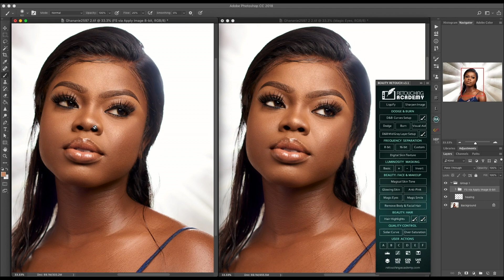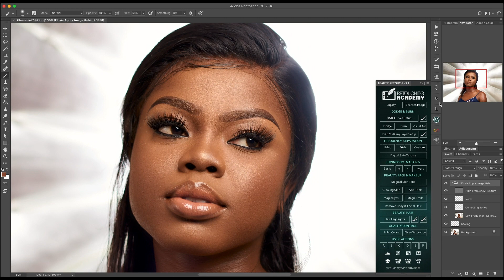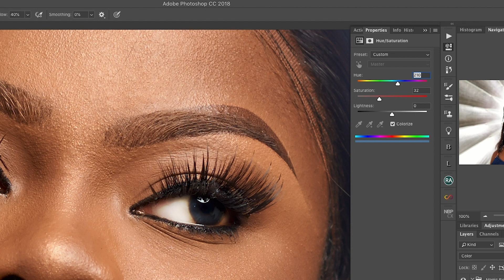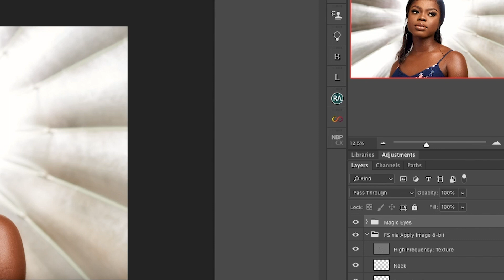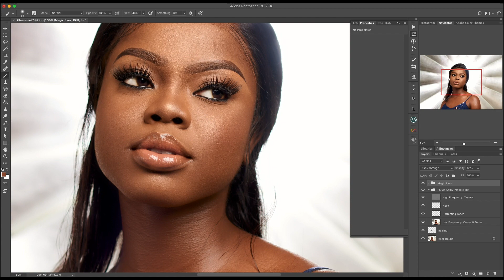Retouching Academy: Retouching Eyes with Beauty Retouch Panel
The Beauty Retouch panel for photographers and retouchers makes beauty and portrait retouching faster and easier.

The first video in this series is on Frequency Separation using the Mixer Brush Tool. This gives you an amazing result.

This video is about how to use the Retouching Academy Beauty Panel for retouching eyes.

You can retouch eyes in your images quickly and effortlessly using the Magic Eyes script.

I hope you find this helpful. If you have any questions or comments please leave them below.